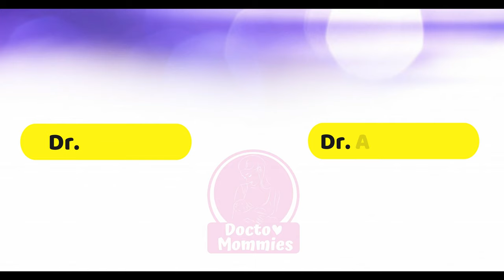குழந்தைகள் இருக்கும் வீட்டில் கட்டாயம் இருக்க வேண்டிய மருந்துகள் | Doctor Mommies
Dr. Abinaya MBBS.,MD (PEDIATRICS)., ACLP, CONSULTANT PEDIATRICIAN & LACTATION PROFESSIONAL  discusses about the following in this video
- must have baby medicines at home
- paracetamol poisoning
-how to maintain a FIRST AID kit at home

Dr. Abinaya

Dr. Aishwarya

𝗗𝗿. 𝗔𝗶𝘀𝗵𝘄𝗮𝗿𝘆𝗮:
A4 fertility center and hospital, Virugambakkam Chennai
Timing Monday-Saturday
Morning 10 am-1pm
Evening 6-9pm
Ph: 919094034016